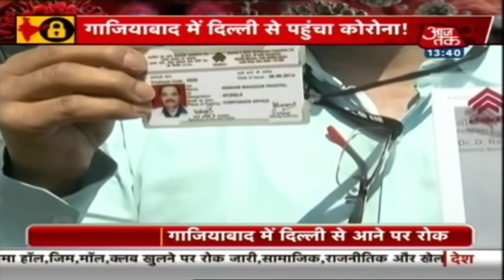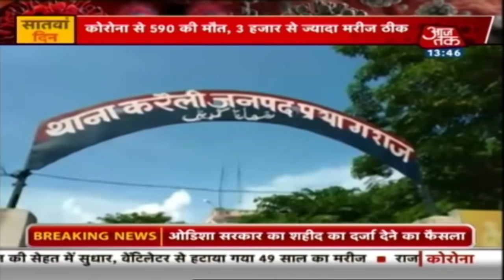अभी तक की हर बड़ी खबर, जिन्हें जानना आपके लिए जरूरी है I Lunch Break I Apr 21, 2020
राजस्थान ने रैपिड टेस्ट किट पर लगाई रोक (0:12)
कैसे होता है कोरोना का रैपिड टेस्ट (3:55)
दिल्ली में प्लाज्मा थेरेपी से मरीज के हालत में सुधार (6:54)
लॉकडाउन के बावजूद क्यों लगा दिल्ली-गाजियाबाद बॉर्डर पर जाम (9:27)
इलाहाबाद में जमात के कनेक्शन वालों पर शिकंजा (13:10)